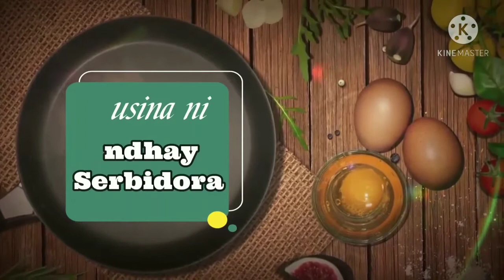Lomi Ala Indhay Serbidora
Lomi Ala Indhay Serbidora masherep and so malapot we will accept for short order 😊😊😊